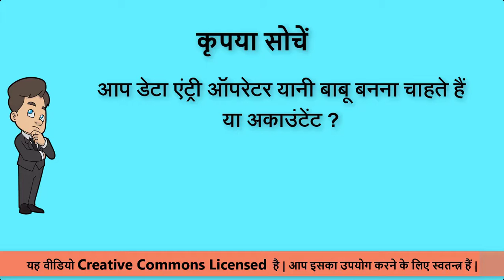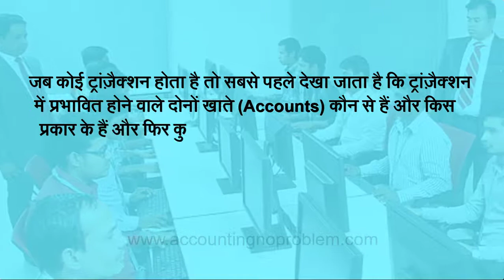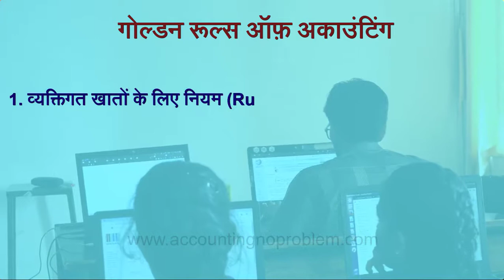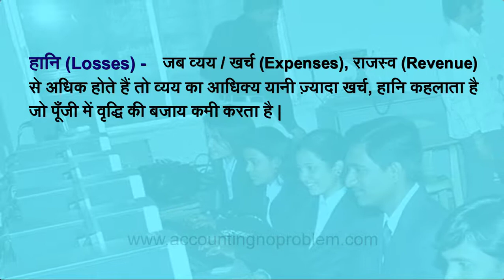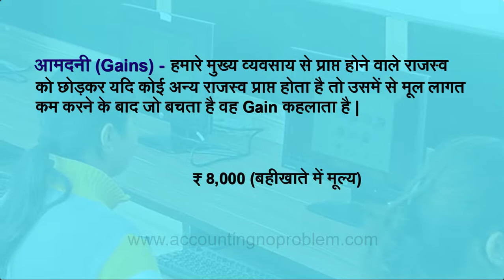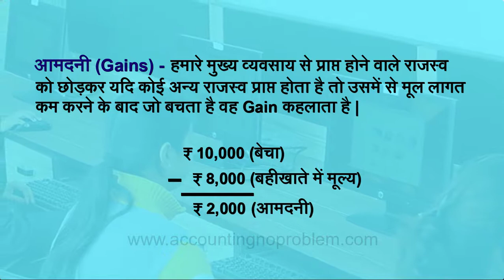Tally.ERP 9 : Basic Terminology of Accounting - Golden Rules of Accounting, Losses, Profits, Gains.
Tally.ERP 9 Tutorial No.5 : In this Hindi tutorial you will learn about Golden Rules of Accounting. Personal Accounts,  Real Accounts, and  Nominal Accounts in detail. All this information will help you in learning Tally.ERP 9 easily.

Is asaan Hindi tutorial me, hum apko accounting ke golden rules ke bare me bataenge. Hum vyaktigat khaaton, wastavik khaaton aur nam matr ke khaaton ke liye niyam vistar se samjhaenge. Yeh sab jankari apko Tally.ERP 9 ko asaani se sikhne me sahayta karegi.

इस आसान हिंदी ट्यूटोरियल में, हम आपको अकाउंटिंग के गोल्डन रूल्स के बारे में बताएँगे | हम व्यक्तिगत खातों, वास्तविक खातों और नाममात्र के खातों के लिए नियम विस्तार से समझाएँगे | यह सब जानकारी आपको Tally.ERP 9 को आसानी से सीखने में सहायता  करेगी।